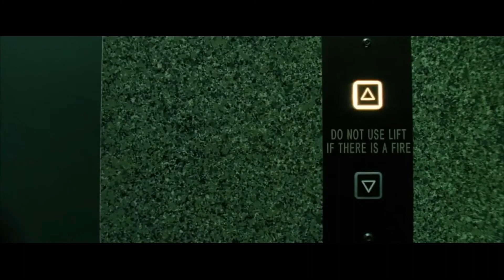[Solo Hitz 2022] 779. Nas - Store Run (Remix What U Call It)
Video mixed and produced by Shinobi Productions